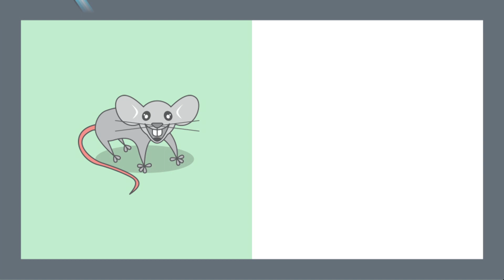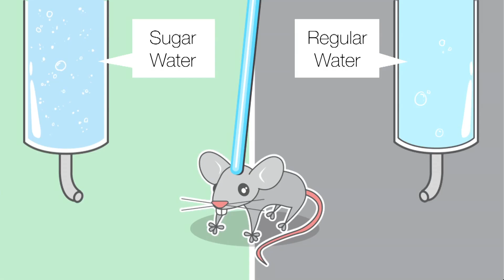Activating positive memories | Steve Ramirez & Xu Liu | TEDxBoston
This talk was given at a local TEDx event, produced independently of the TED Conferences. What to be optimistic about on the frontiers of brain research

Dr. Xu Liu received his Ph. D. from Baylor College of Medicine, where he studied the molecular and cellular mechanisms of learning and memory using the fruit fly as a model system. He then established a system in the mouse model, where neurons involved in a particular memory can be labeled and later activated by light stimulation. Together with his collaborators Steve Ramirez and others, they found that activating these labeled cells was sufficient to induce the recall of the memory, and also they could alter the memory by manipulating these cells.